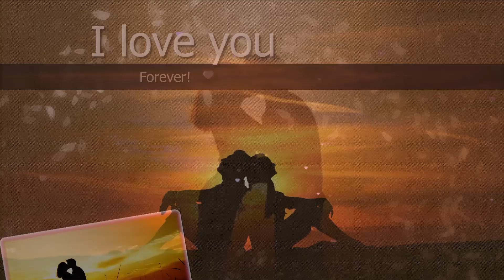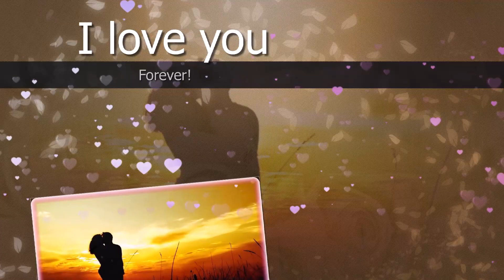David - Quererte Es Un Sueño -